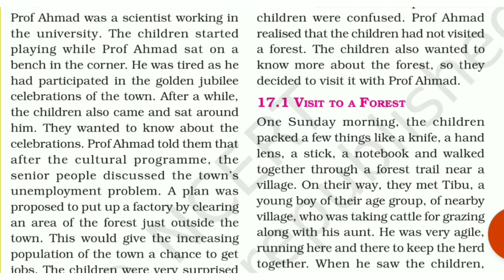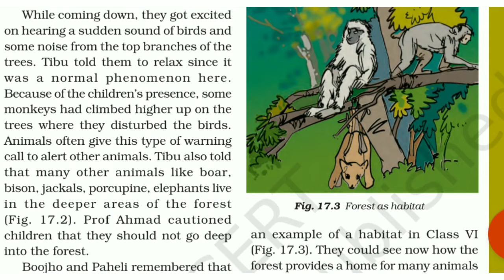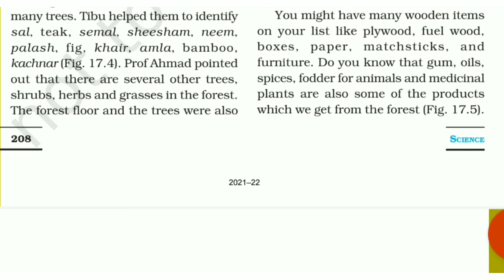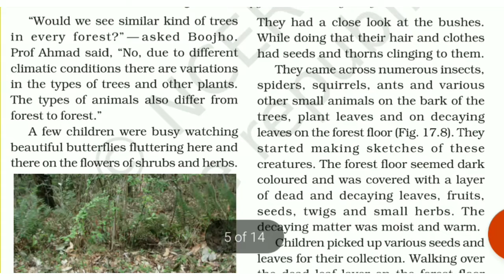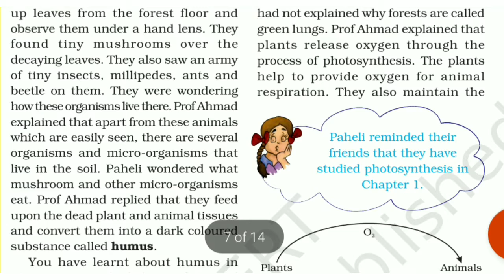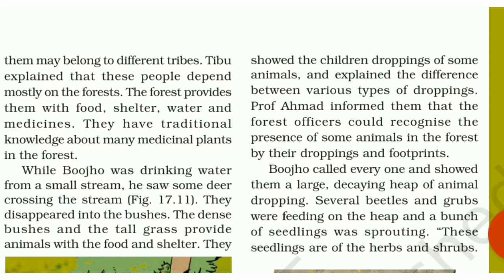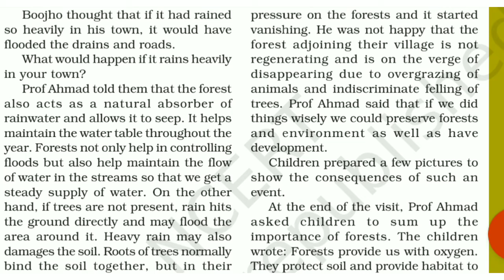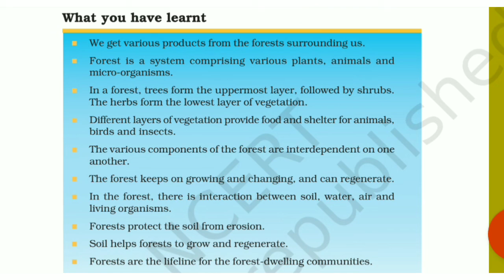NCERT SCIENCE CLASS 7 th chapter 17 Forests:Our Lifeline (full explanation)